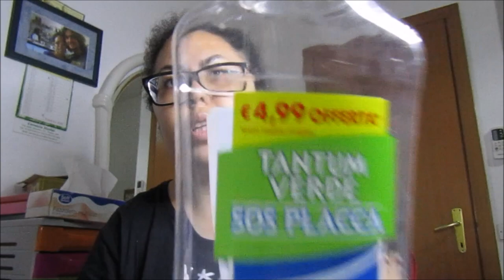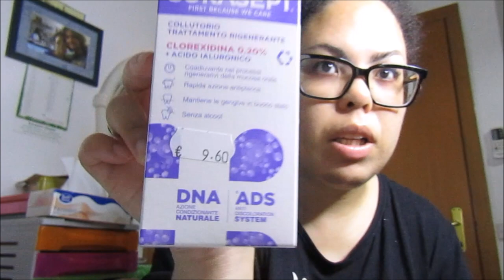prodotti terminati beauty empties🫧🫧🧴♥️🫧🫧